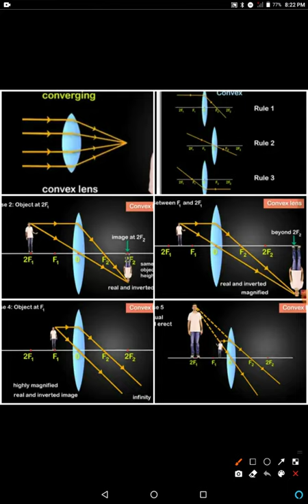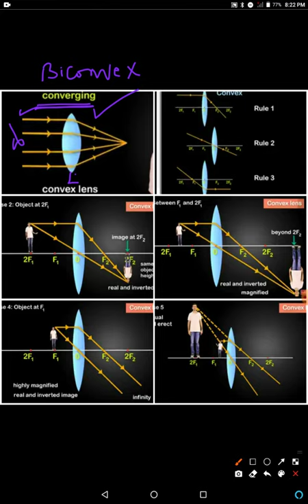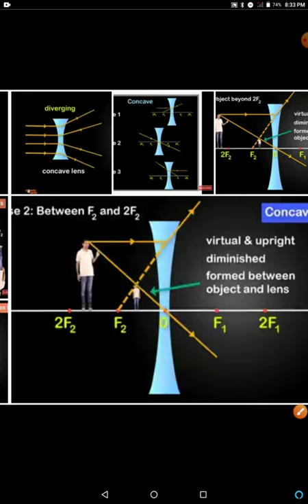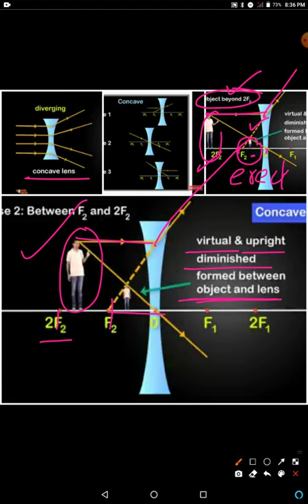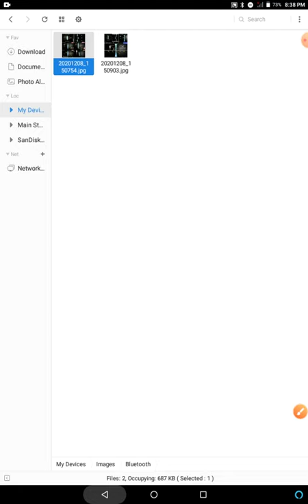phy. 2pu. chapter 9.video 7.Power of a lens